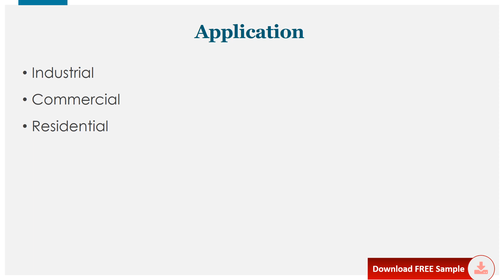Prefabricated Building System Market Research Report 2021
Prefabricated Building System Market research report includes specific segments by region (country), by manufacturers, by Type and by Application. Each type provides information about the production during the forecast period of 2016 to 2027. by Application segment also provides consumption during the forecast period of 2016 to 2027. Understanding the segments helps in identifying the importance of different factors that aid the market growth.